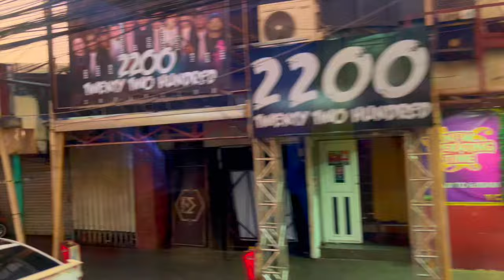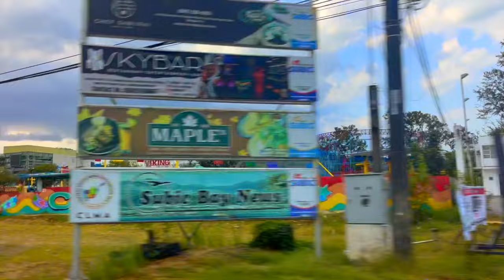Exploring Zambales: An Adventure from Olongapo to Subic and Anawangin Beach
oin us on a captivating journey through the pristine beauty of Zambales, Philippines, as we venture from Olongapo to Subic and beyond, uncovering hidden gems along the way! 🌟🚙 From bustling cities to secluded shores, our adventure takes us on a whirlwind tour of this enchanting province.

As we embark on our journey, we pass through the vibrant city of Olongapo, where we catch glimpses of its bustling streets and lively markets. From there, we make our way to Subic, a haven for adventure seekers and nature lovers alike, where we explore its charming streets and scenic vistas.

Our next destination is the breathtaking Anawangin Beach, a pristine paradise nestled amidst lush forests and turquoise waters. Join us as we soak in the sun, swim in the crystal-clear waters, and unwind amidst the serene beauty of this coastal gem.

As our adventure comes to an end, we journey back home, passing through ship ports and coastal towns, where we catch glimpses of the bustling maritime industry that thrives in Zambales' waters. Watch as we bid farewell to this captivating province, filled with memories of adventure, relaxation, and natural beauty.